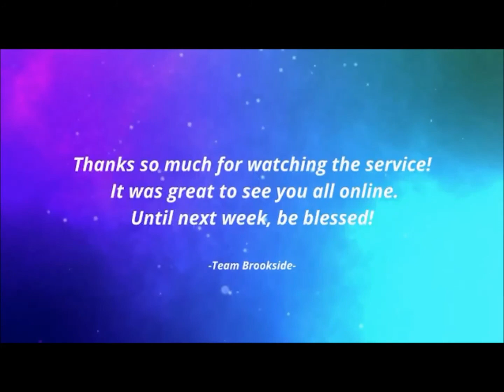Midday Broadcast - (Sinhala)දේශය සුව කරන වචනය - Dr. Lalith Mendis